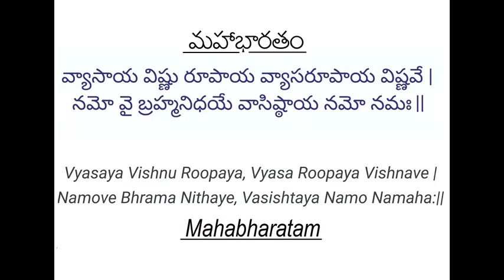Mahabharatam - Episode 28 - Keraataarjuneeyam, Urvasi Saapam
Narration - Sreepada Sreedevi